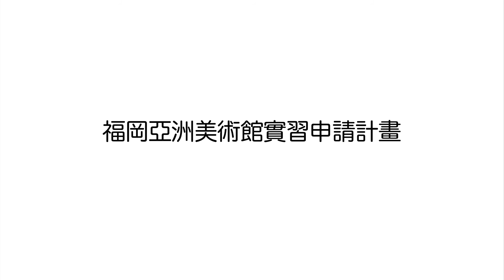The Interview- Fukuoka Asian Art Museum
The Interview是當代藝術基金會為推廣藝術行政管理人才而建立的網路平台資源.

Fukuoka Asian Art Museum和CAF合作邁向第5年，這次特別請FAAM的營運團隊分享他們的甘苦。FAAM是以亞洲藝術收藏聞名，並每年接受外地藝術家駐館以作交流計畫，台灣也有蠻多­藝術家前往駐村！

Fukuoka Asian Art Museum重視文化交流，也可從中窺見藝文行政管理人員的甘辛。